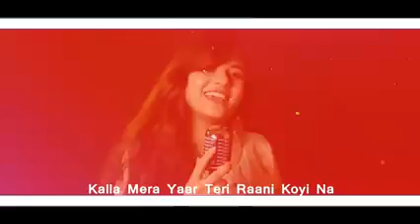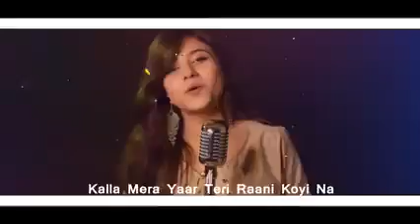February 10, 2023